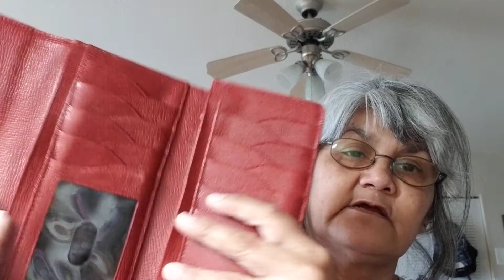The Francis and Marie Show!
The Francis and Marie Show! (Haul Video)